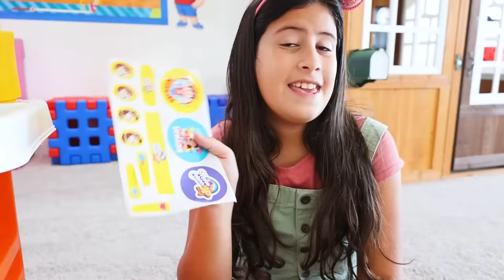Chegou a nova cozinha da Maria Clara e JP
Este vídeo contém produtos licenciados da marca Maria Clara e JP.